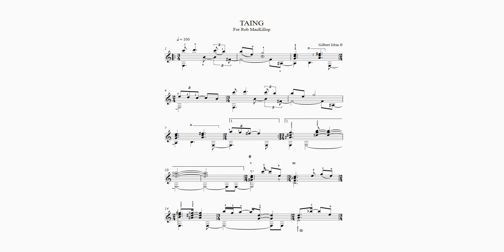TAING, From Guitar Works 3. Download the book at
This composition is dedicated to Rob MacKillop
midi